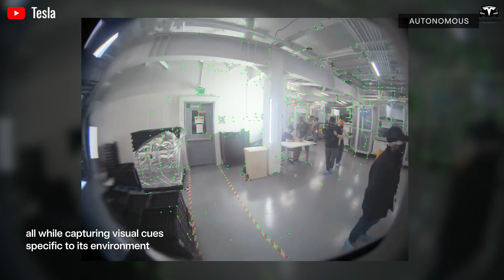Tesla Optimus Gen 4: Elon Musk Just Reveals a New Humanoid Robot (It’s Finally Here)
Tesla Optimus Gen 4: Elon Musk Just Reveals a New Humanoid Robot (It’s Finally Here) Elon Musk has officially revealed the upcoming version of Tesla Optimus and outlined five major updates that he claims will position Optimus as the definitive leader in humanoid robotics, leaving long-standing competitors such as Boston Dynamics and Unitree far behind. The official public unveiling is scheduled for early 2026, and Musk describes it as one of the most significant tech events of the coming year.

Tesla Optimus Gen 4: Elon Musk Just Reveals a New Humanoid Robot (It’s Finally Here) Optimus is intended to carry out a wide range of tasks: working in factory settings, cooking meals, cleaning homes, and performing hundreds of other domestic errands. Engineers have reportedly taught it to drive a car as well. So what are the latest updates revealed?

Tesla Optimus Gen 4: Elon Musk Just Reveals a New Humanoid Robot (It’s Finally Here) Before we begin! Please help us reach 20,000 subscribers – it would be a huge motivation for us to keep bringing you amazing episodes about Tesla humanoid robots, and all the latest AI and EV innovations from Elon Musk!
And there isn't an ounce of metaphor in these words. Tesla bot is already surpassing its predecessors in every metric. It moves three times faster, performs tasks twice as accurately, and most importantly, it teaches itself literally just by observing a human.